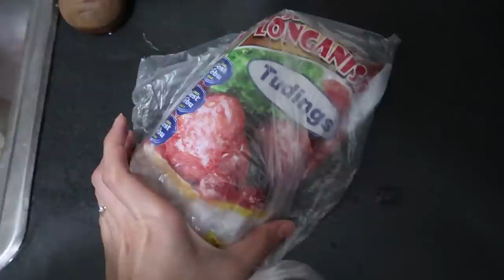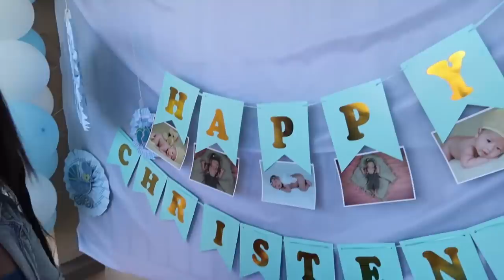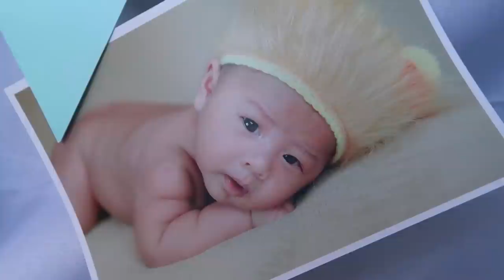BINYAG NA NI BABY!! + NEW HAIR, FINALLY! ❤️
*FAQs*
CAMERA USED: